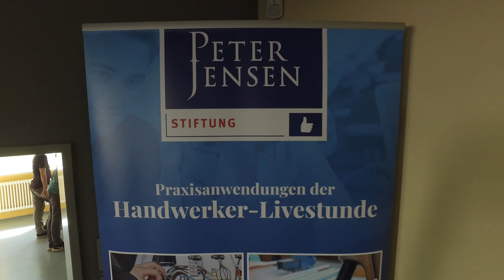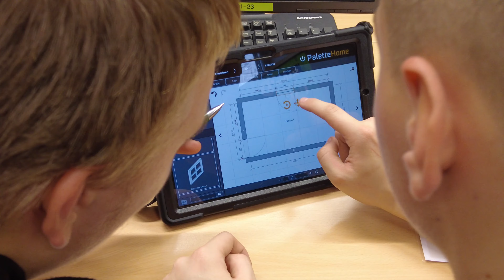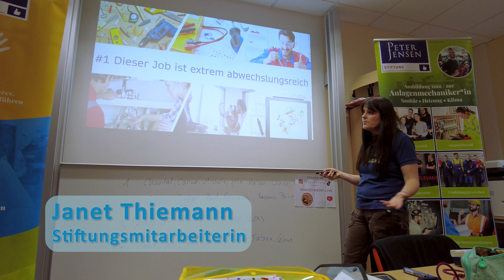Kurzversion 2024 der Handwerker-Livestunde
Die Einführung in unsere Hauptmaßnahme zum Thema "Wie Sie SHK-Auszubildende erfolgreich finden". Ihre praktische Umsetzung wird Fachbetriebsinhabern und Lehrenden allgemeinbildender Schulen anhand zahlreicher Interviewpassagen (gepaart mit Eindrücken des Stationsbetriebs) schmackhaft gemacht.